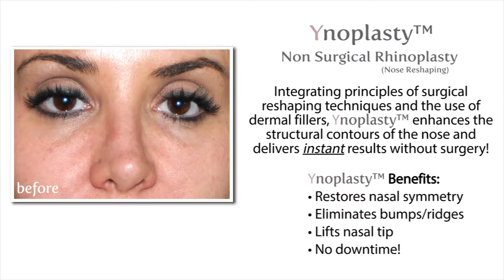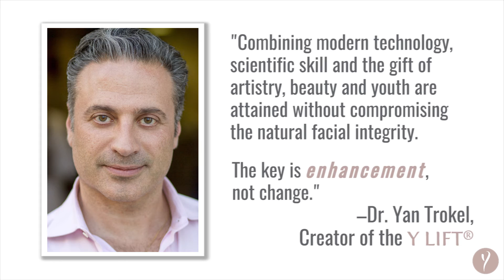Ynoplasty™ – Non Surgical Rhinoplasty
W E   A R E   S O C I A L ,   F O L L O W   U S !

Ynoplasty™ is a non surgical rhinoplasty (nose reshaping) procedure  developed by Dr. Yan Trokel.

By integrating principles of surgical reshaping techniques and the use of dermal fillers, Ynoplasty™ enhances the structural contours of the nose and delivers instant results without surgery!

The entire Ynoplasty™ procedure takes between 10 - 15 minutes, delivers instant results and lasts between 1 to 3 years, depending on the product used. The patient can resume most daily activities immediately. The procedure is suitable for both men and women and is available only at Y LIFT!